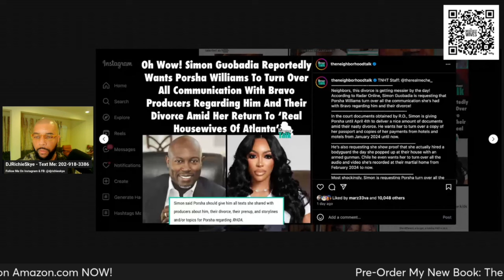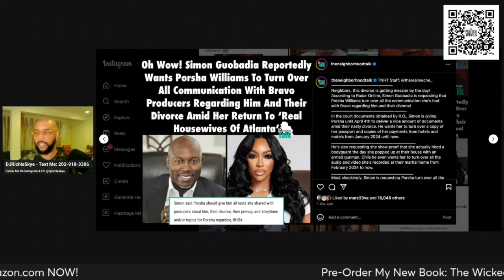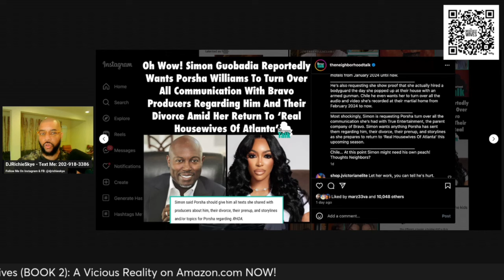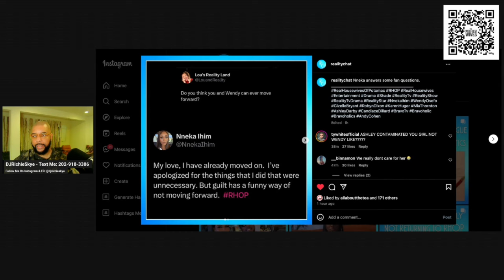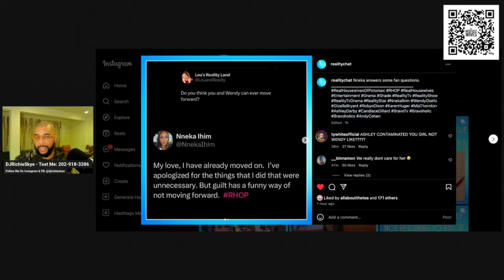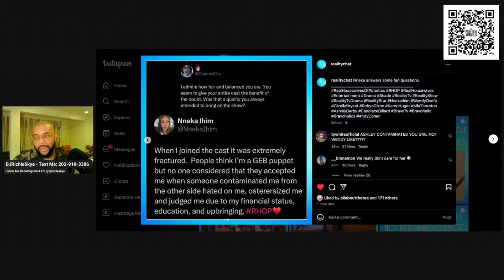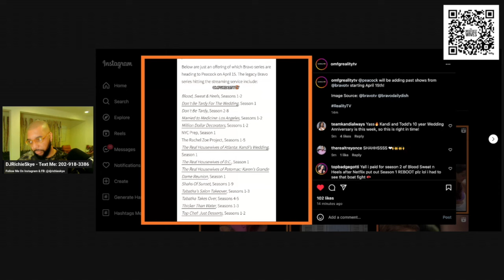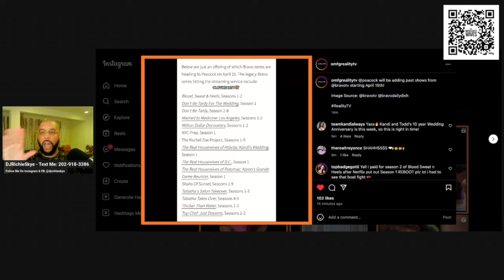BAD NEWS FOR RHOA PRODUCERS AS SIMON MAKES MORE DEMANDS OF PORSHA! NNEKA UPDATES US ON WENDY BEEF!